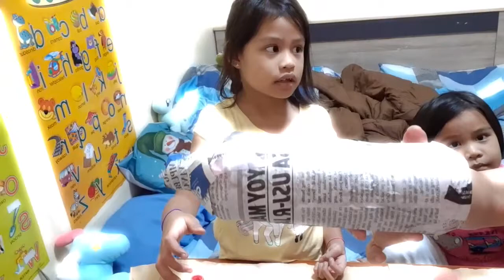PIGGY BANK MAKING | ALEX & BELLE ART CRAFT | ALEXANDRIA'S WORLD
Hello guys!

Yesterday (February 1, 2020) did art work with the use of recyclable materials that is available in our house. Mom taught us to do both recycling and art crafts.